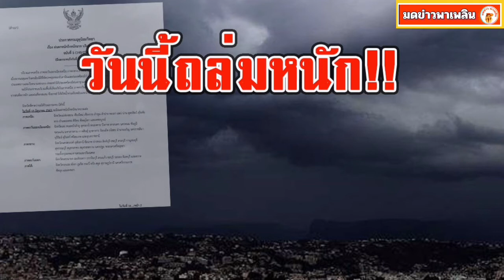ฝนฟ้าคะนอง 70% เตือนร่องมรสุมพาดผ่านพายุโซนร้อน หมาอ๊อน